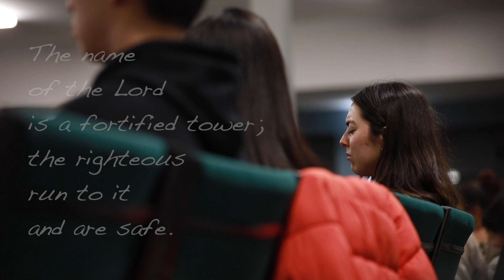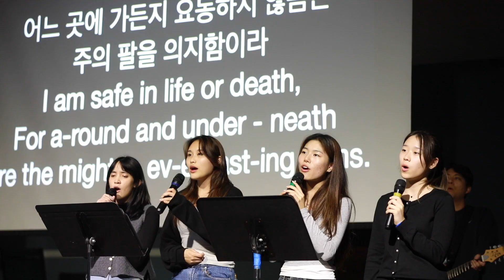2023 DC Winter Retreat Sketch Video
Theme: Three Absolute Bartizans We Must Build - Prov.8:10
Speaker: Pastor David Kim from Texas